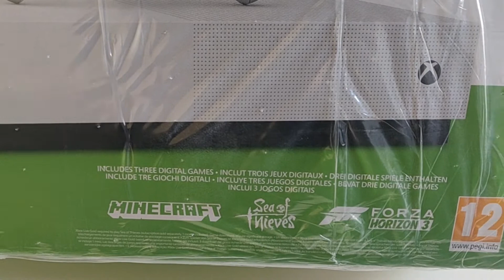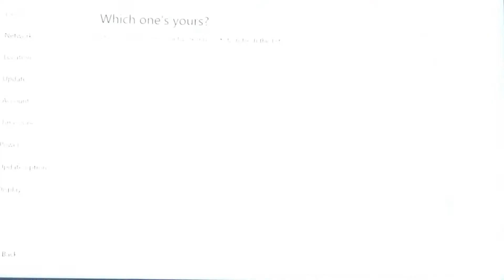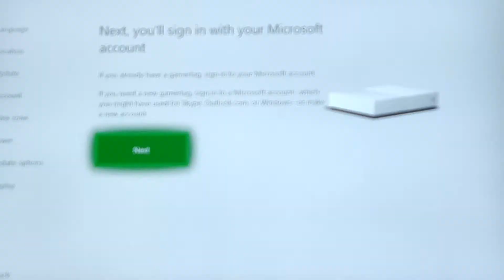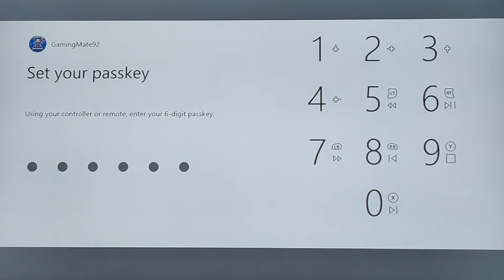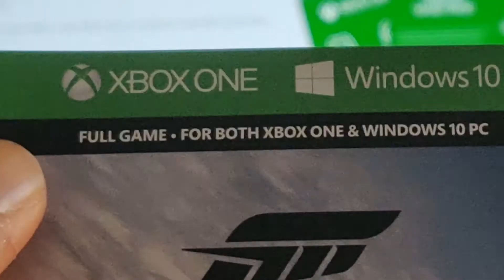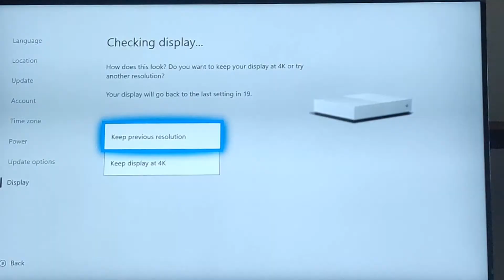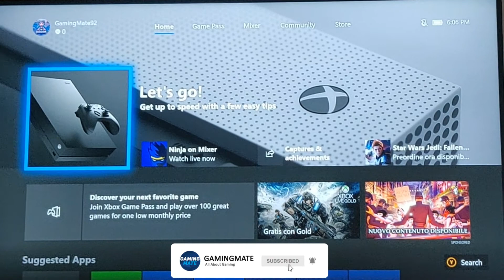XBOX ONE S - Complete Unboxing and Setup - දන්න සිංහලෙන්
Support me as creator fortnite - SAMUWELZ